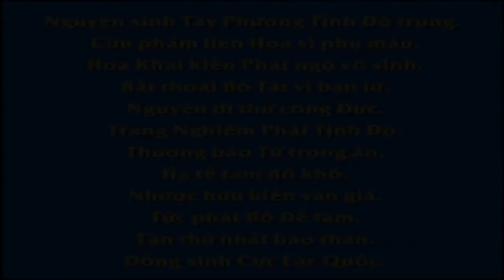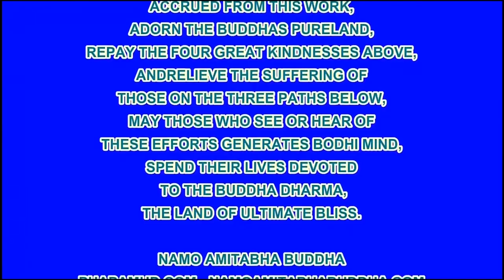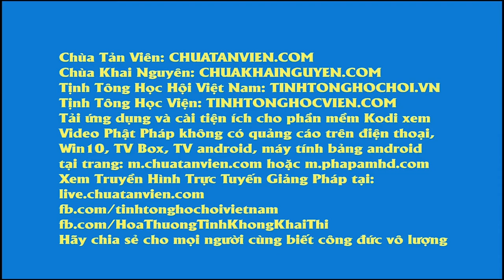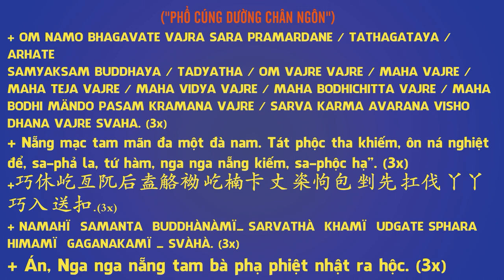台灣生命電視台製作【佛教動畫系列】佛教智慧故事：療愈惡疾,Pháp Âm HD